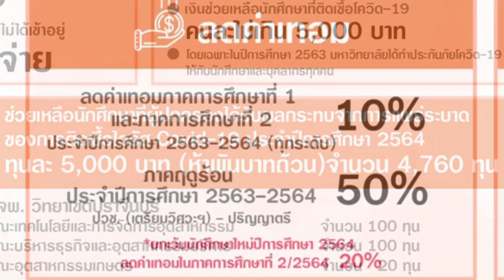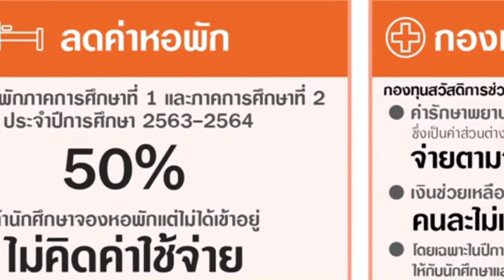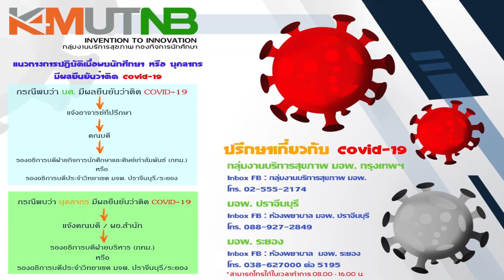64-17-16 มาตรการช่วยเหลือนักศึกษาที่ได้รับผลกระทบจากโควิด-19 และไฟไหม้ที่ซอยกิ่งแก้ว